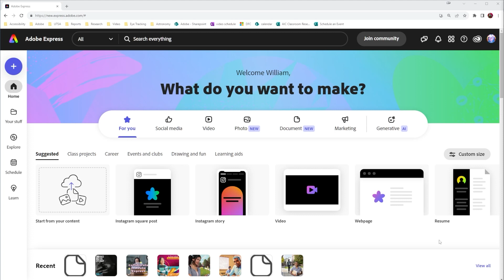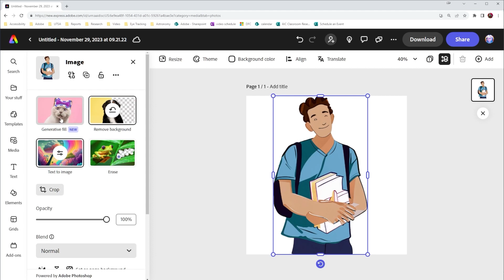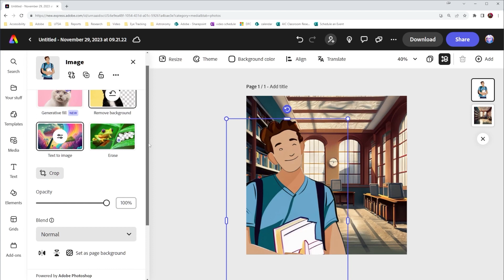Collaging with AI in Adobe Express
In this Quick Tip, you’ll learn how to enhance your Adobe Express projects by collaging multiple AI-generated elements instead of relying on a single prompt. You’ll see how to generate an initial subject with Text to Image, remove the background, and then create a separate AI-generated environment—such as an empty college library—to composite behind your character. You’ll also learn how to arrange layers, adjust scale, and add simple animations to bring the design to life. A great way to create richer, more customizable visuals using Express AI tools.